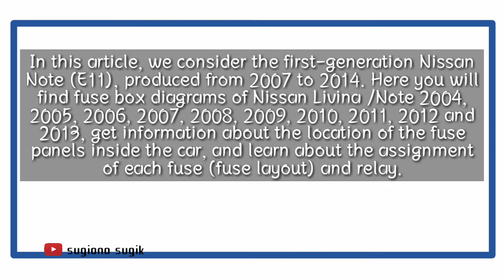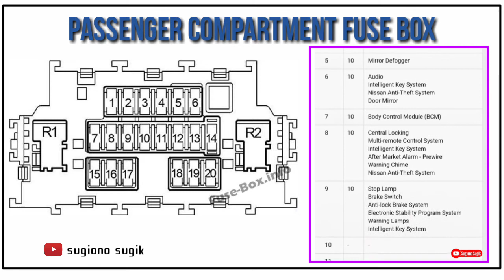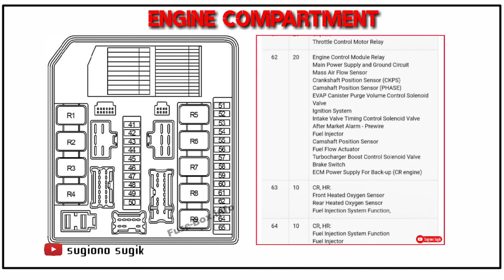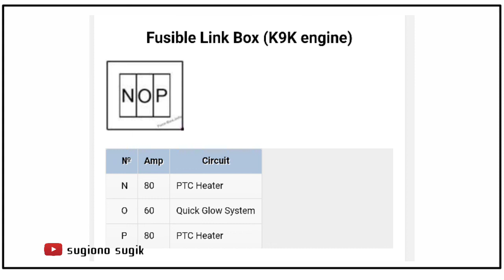NISSAN NOTE/LIVINA FUSE DIAGRAM || 2004 - 2013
Berikut video lokasi fuse dan Relay Nissan Livina
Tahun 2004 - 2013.